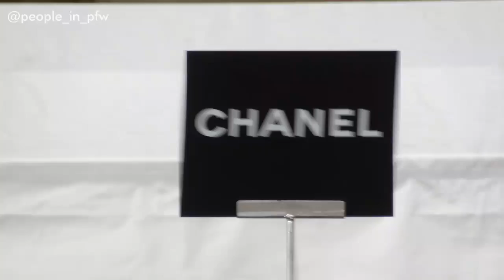Jennie 제니 [ BLACKPINK ] - Chanel fashion show - 05.03.2019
The Korean singer Jennie 제니 from the kpop girlsband BLACKPINK attending the Chanel autumn/winter fashion show in Paris, March 5th 2019.